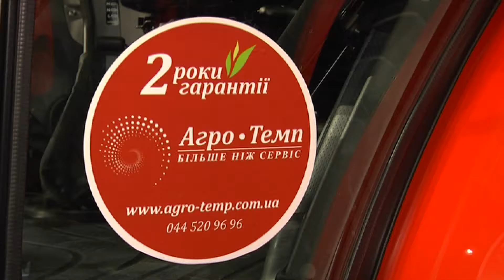Агроера 21 02 17